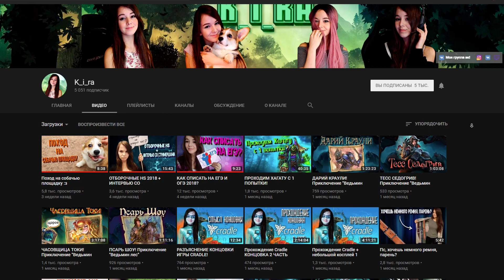ШОК! СЛАВИК ВЗДРЮЧИЛ ДЖАЙНУ БЕЗ СМС